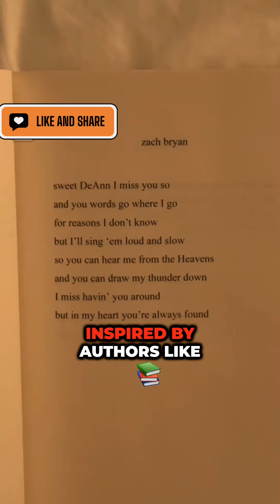10 Facts About Zach Bryan (Hot Tea)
🎤 Dive into the *real* Zach Bryan! 🌟 From breakups to viral fame, discover 10 surprising facts that shape this music star! 🎶👇